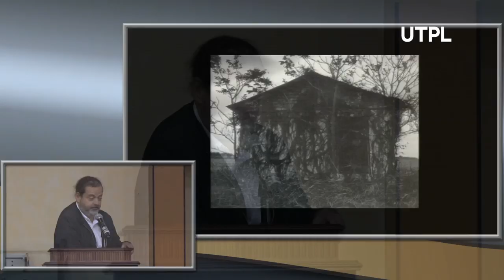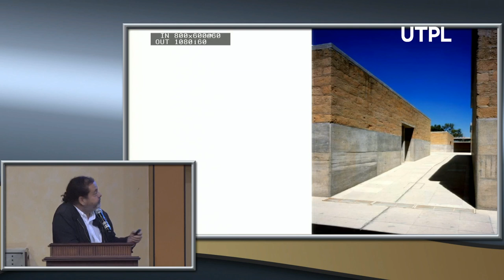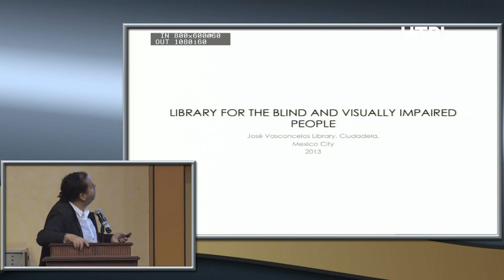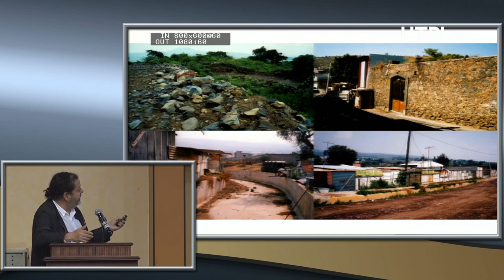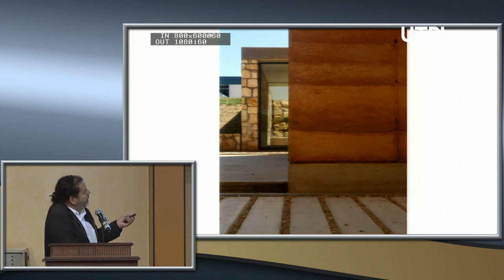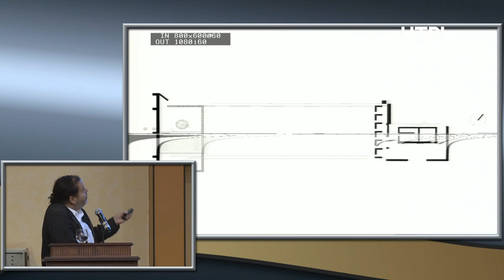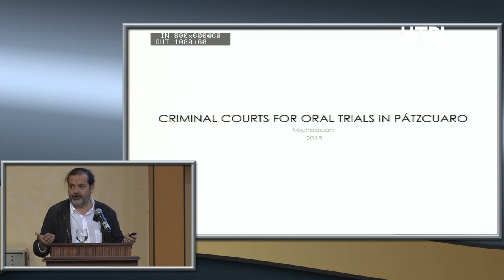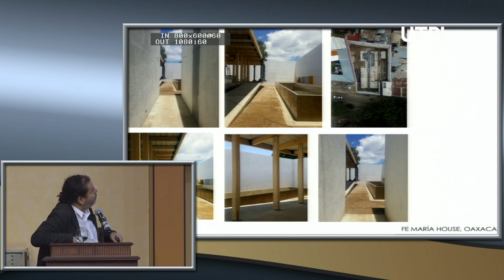UTPLEnVivo - Conferencia Magistral "Mauricio Rocha y su obra Construída"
Centro de Convenciones UTPL